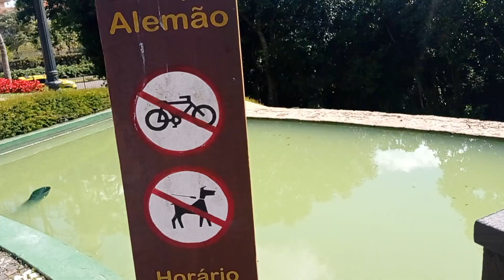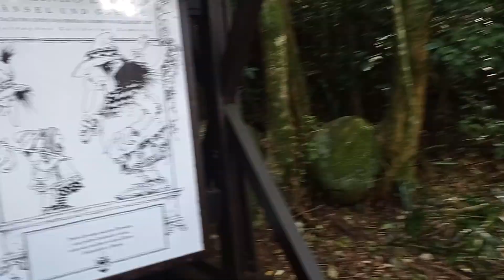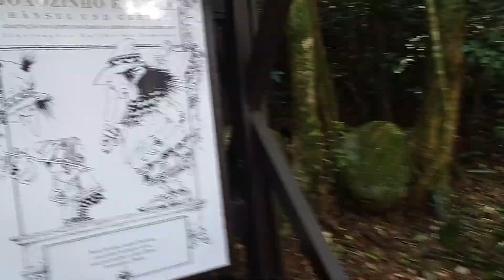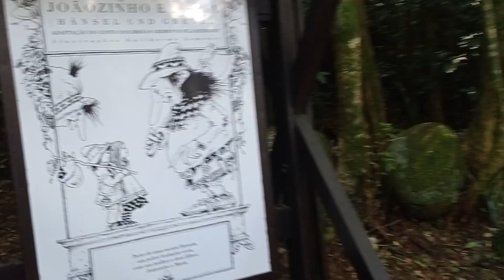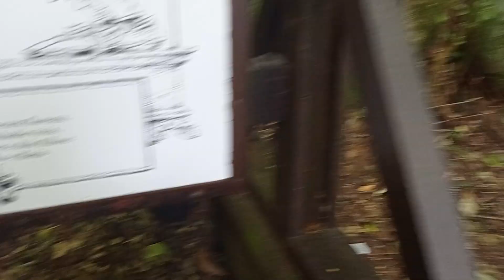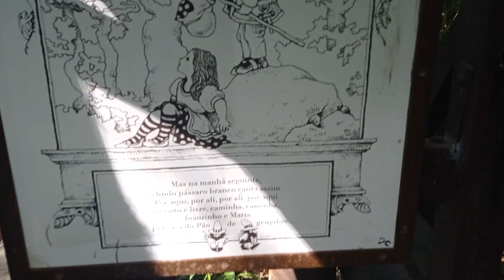Conhecendo o Bosque Alemão. Início do Passeio pelo Bosque. Curitiba PR Turismo. Viagem Sul do Brasil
CAPIXABAS VISITAM SUL DO BRASIL NO INÍCIO DE JANEIRO DE 2023
CLÉRIO JOSÉ BORGES, ZENAIDE E CHRISTAL FRAGA BORGES ESTAVAM NO GRUPO

Excursão da Cidade da Serra no ES para o Sul do Brasil, organizado por Dalva de Oliveira Fernandes. (Telefone: 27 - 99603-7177)
Realizada de 03 a 14/01/2023. Vídeos de Clério José Borges, Poeta Trovador, Escritor Capixaba. Foram aproveitados alguns vídeos de integrantes da Excursão.
Dia 03 de janeiro de 2023, um Grupo de 50 pessoas partiram do Estado do Espírito Santo para o Sul do Brasil numa viagem de férias. Jovens, adultos, idosos e crianças.

No Grupo: Clério José Borges, Zenaide Emília Thomes Borges e Christal Fraga Borges que agradecer a todos e todas pelas demonstrações de carinho, respeito e muito amor.

EXCURSÃO DA DALVA - A saída foi do bairro São Diogo, no Município da Serra, ES, no horário de 11 horas, com destino a Barra Bonita em São Paulo, onde aconteceu um belo Passeio de Barco pelo rio Tietê, com almoço a bordo.  A Atração principal é a eclusa, que é uma espécie de Elevador em pleno rio. A barragem é por causa da hidrelétrica, ou seja, para a geração de energia.  O Comandante do barco, Capitão André, mostrou uma Fazenda onde Dom Pedro I ia se encontrar e dormir com Domitila a Marquesa de Santos.
No dia seguinte visitamos Foz do Iguaçu. Passeio pelas Cataratas do Iguaçu considerada uma das sete maravilhas do mundo em 2012, o maior conjunto de quedas d’água do mundo!
Já no dia seguinte visitamos o Paraíso das Compras, a Ciudad del Este (em português "Cidade do Leste"), que é uma cidade e distrito do Paraguai, situada no extremo leste do país às margens do rio Paraná, que faz fronteira com a Cidade de Foz do Iguaçu.  Leve seu documento, RG ou passaporte, toda vez que for atravessar a fronteira para um país vizinho. O Guia Clóvis Henrique Moreira nos levou direto até o Shopping Paris, onde fica a Loja Matrix Importados. Vendedora Alicia.
No dia seguinte visitamos a Hidrelétrica de Itaipu. Localizada em Foz do Iguaçu, no Paraná, a Usina Hidrelétrica de Itaipu é considerada um dos maiores empreendimentos de geração de energia elétrica da América Latina. Itaipu, que em Tupi Guarani significa “a pedra que canta”.
Em seguida nos dirigimos para a Cidade de Gramado, RS, onde ficamos hospedados em um hotel na Cidade de Canela. A noite em Canela, Igreja Matriz de Nossa Senhora de Lourdes
 No dia seguinte: City Tour e à noite visitamos a Rua Coberta onde aconteceu o Natal Luz de Gramado. Em frente a Rua Coberta fica o Cine Embaixador, o Palácio dos Festivais, por sediar o Festival de Cinema de Gramado, cujo prêmio máximo é uma estatueta denominada Kikito.
Em frente ao Palácio dos Festivais foi criada o Caminho das Estrelas. Também em frente a rua Coberta, o Shopping Largo da Borges,  na Avenida Borges de Medeiros. De Gramado direto de Joinville e, na manhã seguinte o tão esperado Beto Carrero Word.
1 - SHOW DE CARROS - Hot Wheels Epic Show, uma exibição de aceleração e manobras que envolvem carros e motos em um apanhado de manobras e saltos radicais em alta velocidade.
2 - Madagascar Circus Show. Espetáculo inspirado na animação dos estúdios DreamWorks, o filme Madagascar 3 – Os procurados.
3 - Sonho do Cowboy. É um espetáculo em homenagem ao grande idealizador do parque, Beto Carrero.
Na quinta-feira dia 12 visitamos Curitiba onde fomos acompanhados da Guia, Ana Garbelini, da Agência Curitibana Turismo. Visitamos o Bosque do Alemão, que tem como atrações a trilha de João e Maria, do Conto dos Irmãos Grimm e uma biblioteca Infantil e a Praça da Poesia Germânica.
JARDIM BOTÂNICO - É um dos pontos turísticos mais visitados de Curitiba, inaugurado em 1991. Criado à imagem dos jardins franceses, estende seu tapete de flores logo na entrada.
     À noite o Jantar foi no famoso Restaurante Madalosso e terminou com Dança e muita diversão.
No dia seguinte o retorno para a Grande Vitória, no Estado do Espírito Santo.